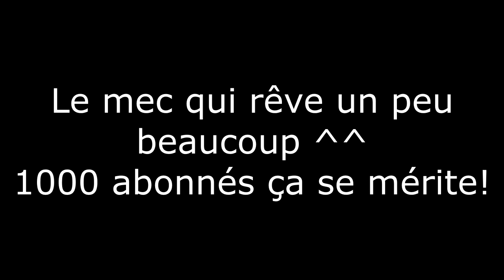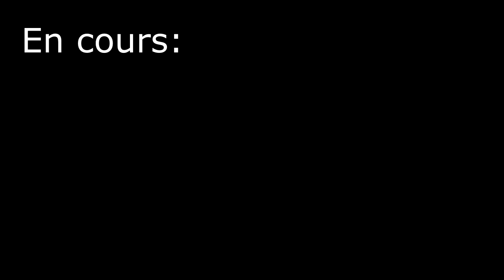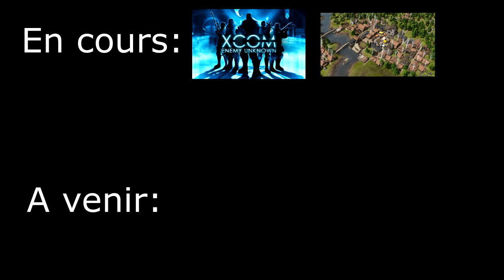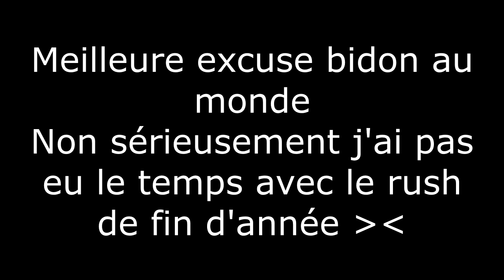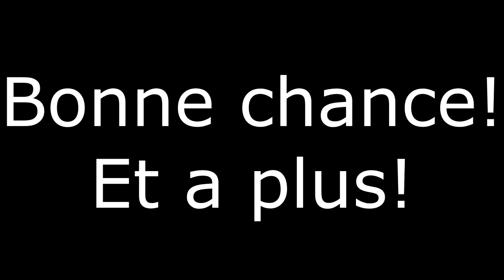Mise au point Juin 2015 + Prépa FAQ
Et voici la mise au point de Juin 2015! Avec en plus une préparation pour une petite Foire Aux Question! J'espère que cela vous plaira!

Pour poser une question, il suffit de la poser dans les commentaires de cette vidéo!